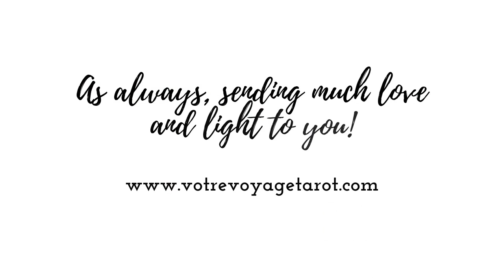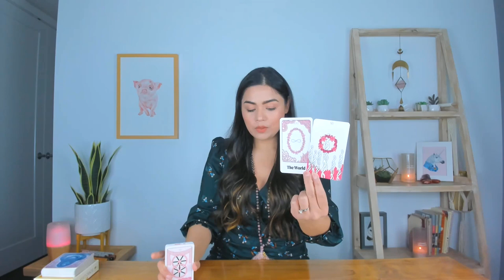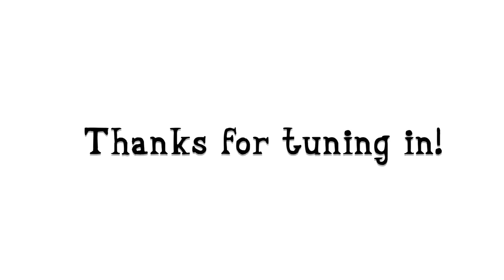SAGITTARIUS “Vulnerability terrifies them, but it’s a risk they must take” Love Reading January 2021